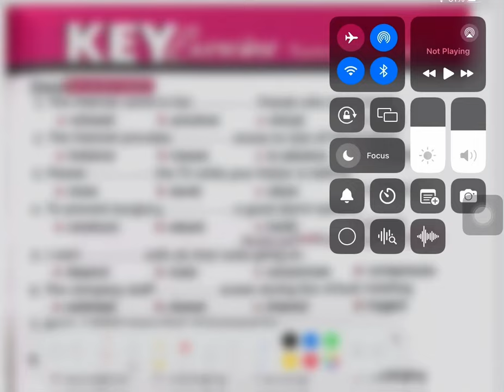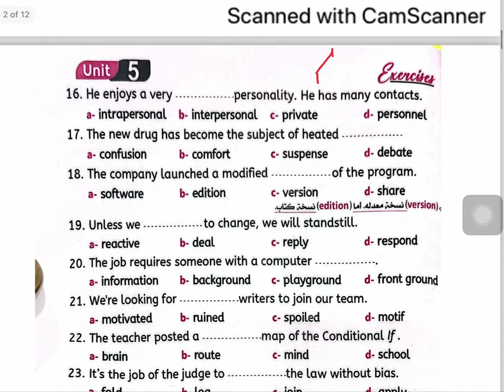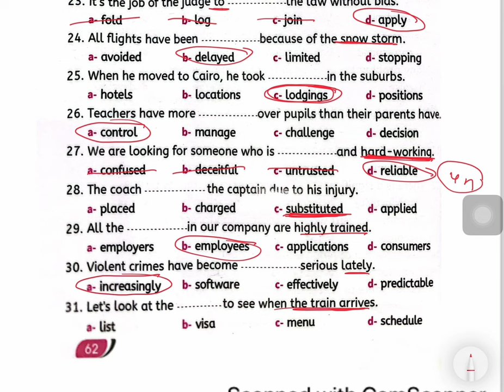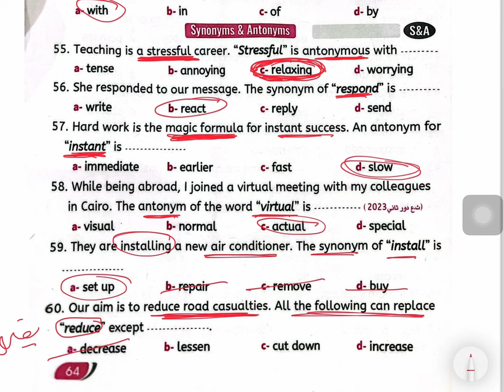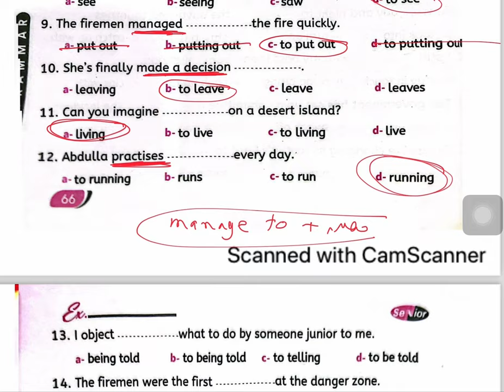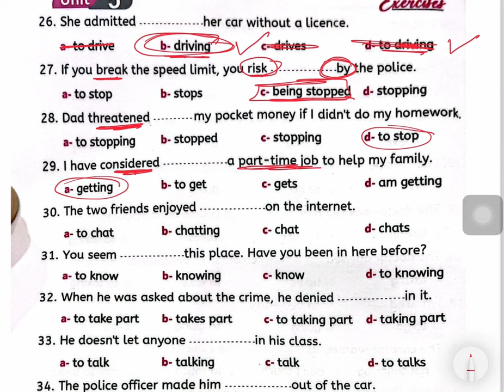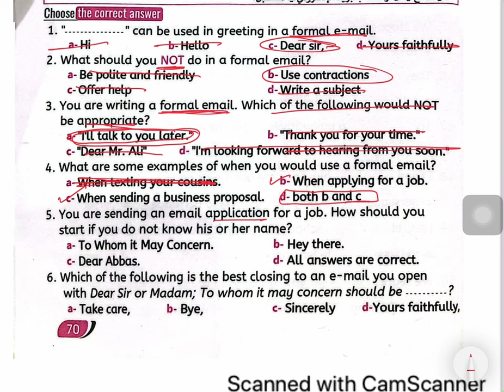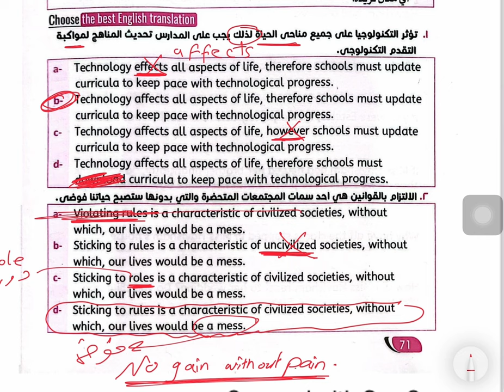Homework unit 5 (Senior Exercises)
الصف الثالث الثانوي| حل واجب  unit 5